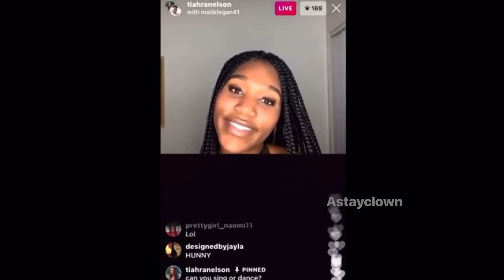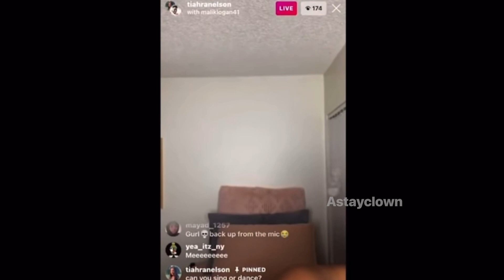✨Stray kids memes✨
Altyazı eklenecek…